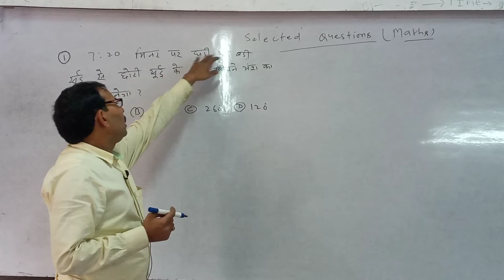Selected Questions of Maths | FOR-S.S.C.,C.G.L,Bank | Bharat Sir